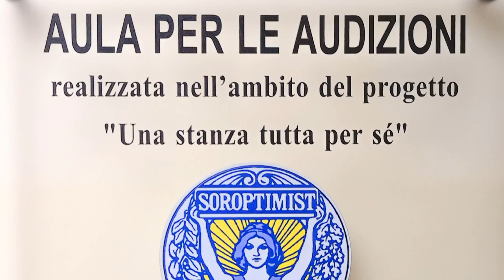SPOT VIOLENZA DONNE 2020 SOROPTIMIST 1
In occasione della Giornata internazionale per l’eliminazione della violenza contro le donne, il Comando Provinciale Carabinieri di Cosenza ha tracciato un quadro riepilogativo della situazione registrata nel corrente anno nella provincia, evidenziando che, sino ad oggi, i casi trattati dall’Arma sono stati complessivamente 282, con una media di quasi 26 eventi al mese, in aumento rispetto al decorso anno.